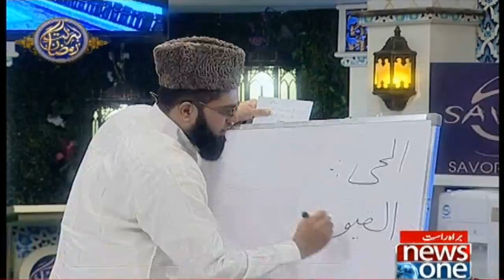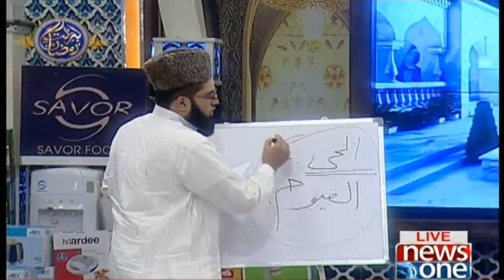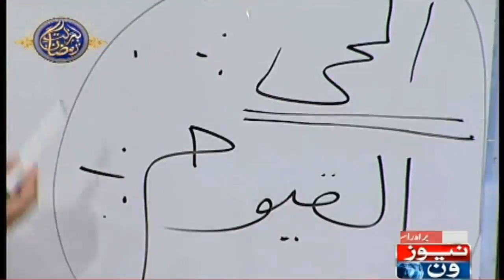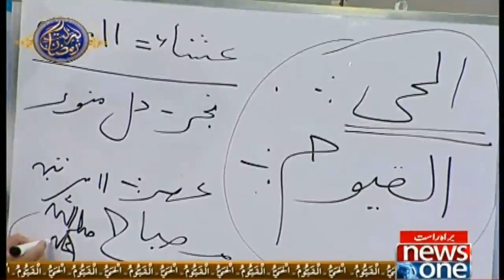(2/8) Asma ul Husna | 16th Roza | Barkat e Ramzan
(2/8) Asma ul Husna | 16th Roza | Barkat e Ramzan | 1-June-2018